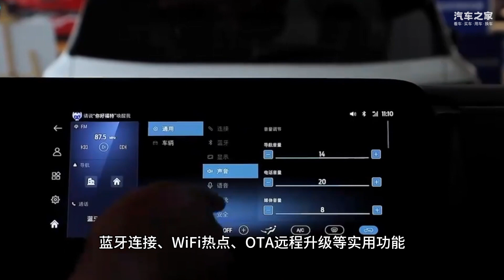除了GL8这款合资品牌MPV同样值得关注 静态品鉴福特全新途睿欧